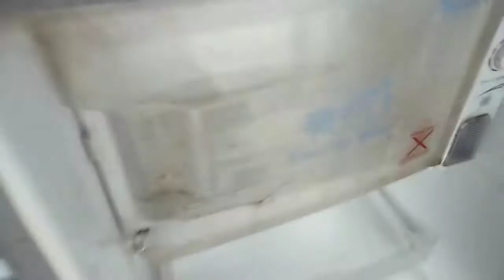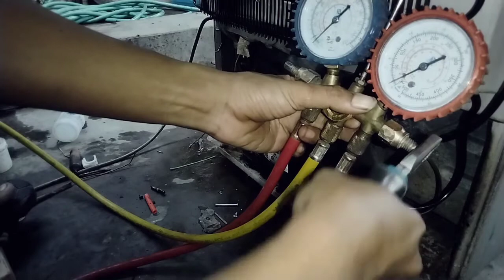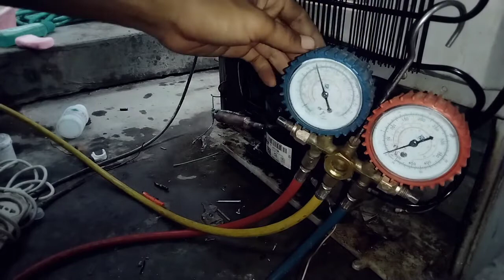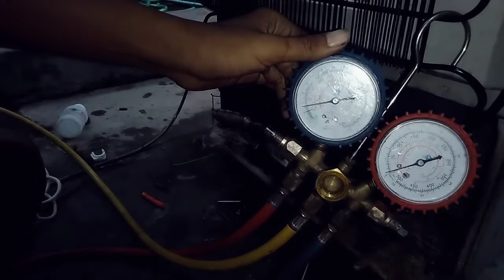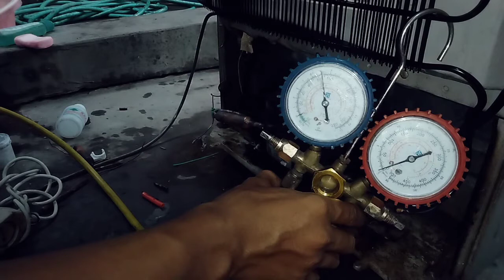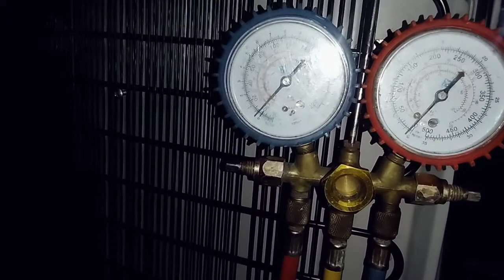GAMPANG!! CARA MEMPERBAIKI KULKAS TIDAK DINGIN TAPI LAMPU MENYALA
Cara memperbaiki kulkas tidak dingin

Ok guys di Vidio kali ini saya akan membuat tutorial cara memperbaiki kulkas tidak dingin

Kulkas tidak dingin,Cara memperbaiki kulkas 1 pintu tidak dingin,Kulkas tidak dingin tapi lampu menyala,Cara memperbaiki kulkas 1 pintu tidak dingi. Tapi lampu menyala